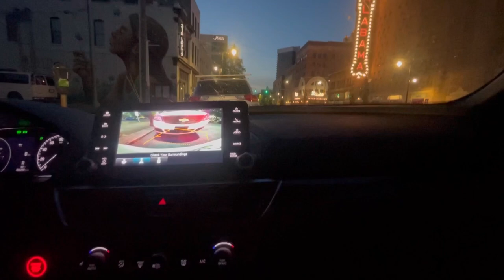Weekly Vlog, Bham Trip, Working Out, Silk Press & Spring Affordable Fashion Suggestion 🤸🏽‍♀️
Hey 👋🏽 if you’re new here I am Ashley “AshTakeOff” here on the Tube! I wanted this Vlog posted Sunday but whew life has been life ing! Any questions, or suggestions on things you’d love to see please shoot me a comment! Xoxo

✨FAQ:
Age: 29
Height: 5’5
Weight: 190

✨Socials